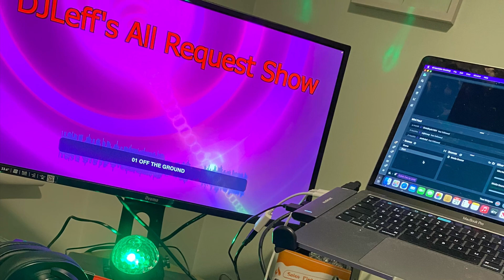DJLeff disco’s trailer. Mobile dj for hire in the in North West of England for all occasion’s